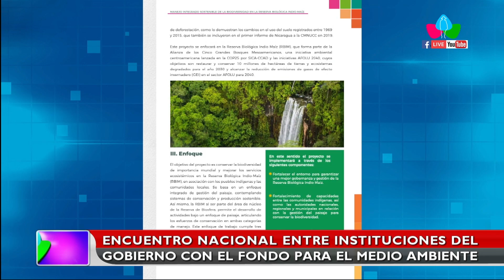Nicaragua fortalece proyectos ambientales con el Fondo para el Medio Ambiente Mundial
MANAGUA – NICARAGUA / Mediante una Nota de Prensa el Ministerio del Ambiente y de los Recursos Naturales (MARENA) realizó su primer encuentro entre las diferentes instituciones que conforman en Gobierno de Nicaragua y el Fondo para el Medio Ambiente Mundial (FMAM).